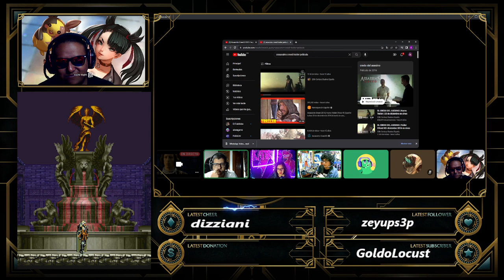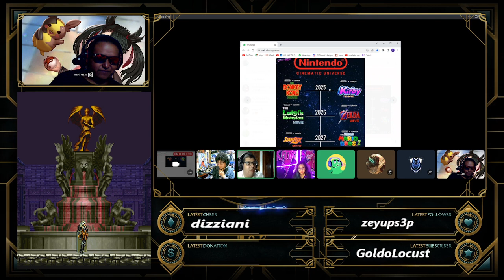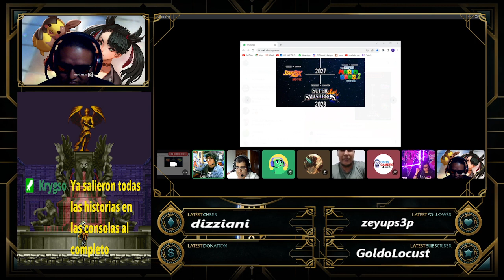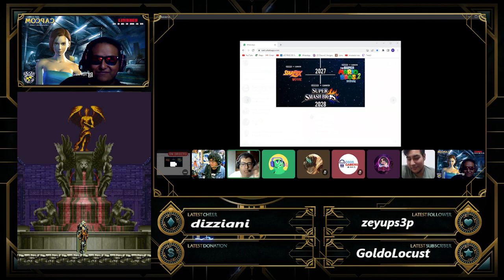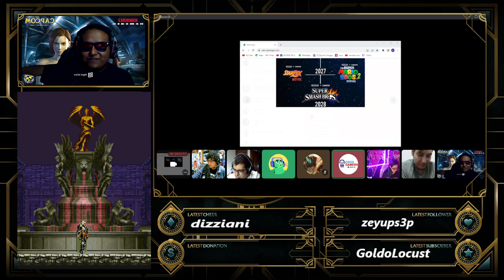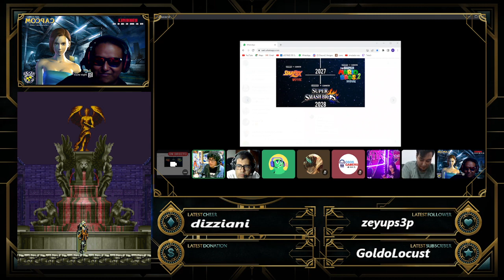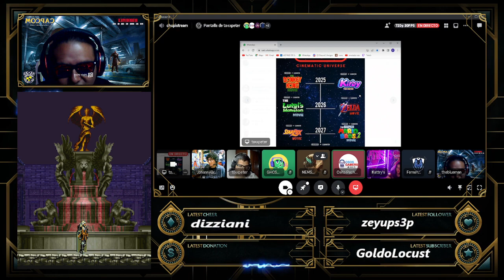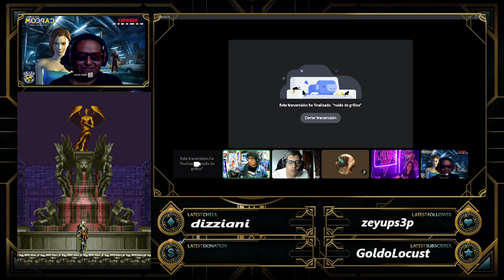Sabaditos de podcast con el tío blue y el archivado charlando entre camaradas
continuamos con los poderosos podcast con el archivado charlando entre camaradas -- Watch live